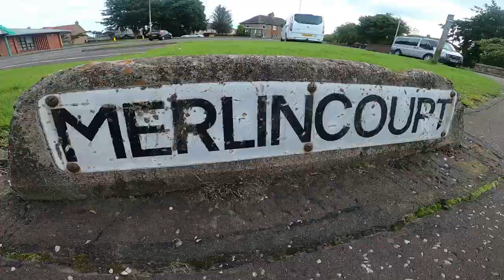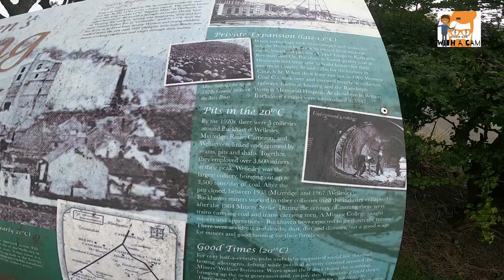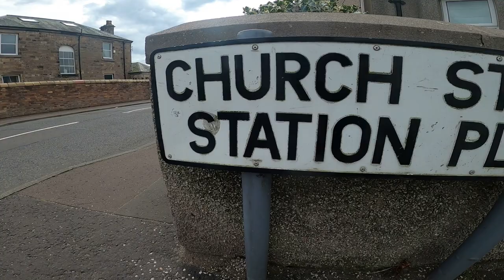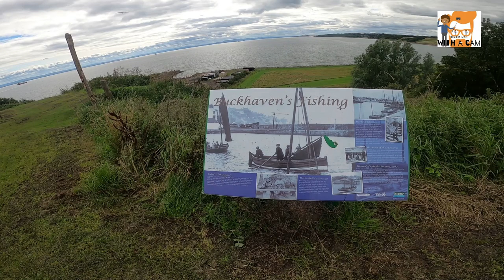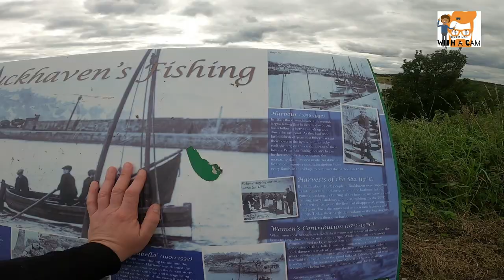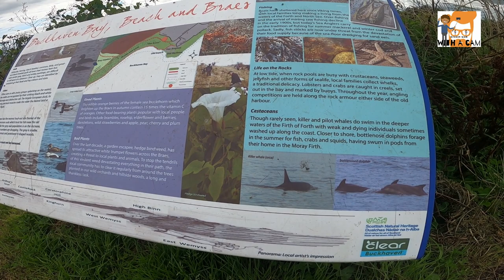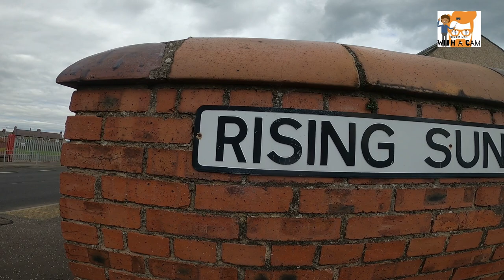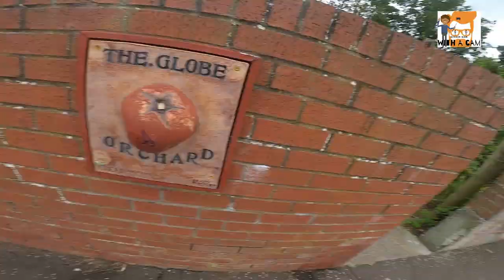Ginger Man: Epiosode 53-Buckhaven ⛴🔥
Start your week with another Ginger Man adventure!

Buckhaven blows the Ginger man away as he discovers how comfy the benches are in this stunning fishing villiage in Fife!